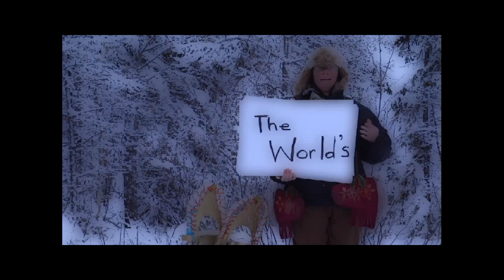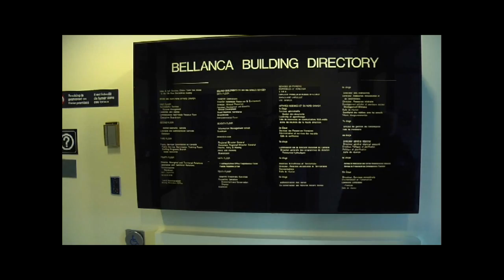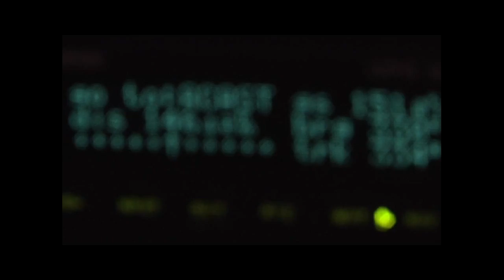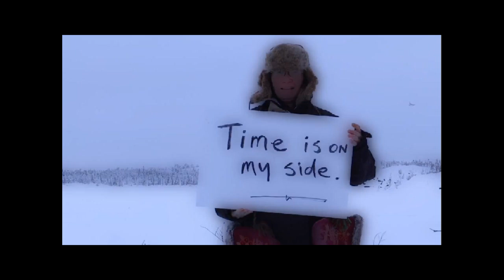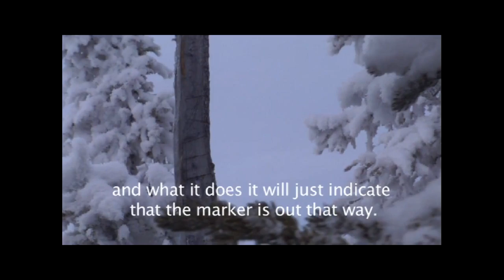★ SHARKY: Journey to the Oldest Rocks on Earth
Journey deep inside the Canadian shield as we visit Slave Craton, an ancient crustal remnant from the Eoarchean erathem. Our journey starts in Yellowknife, Northwest Territories, Canada as we head 450km north by ski-plane to the shores of the Acasts River, home of the worlds oldest rocks, the Acasta Gneiss (pronounced "nice").

Special thanks go to Walt Humphries for donating pieces of the Acasta Gneiss to my university (Shawnee State University) for future study. Some of these samples will appear in future Geochron videos.

If you would like to purchase a piece of the Acasta, you can do so at: